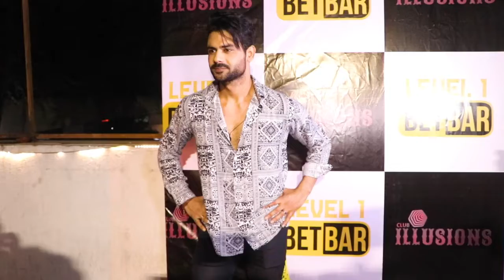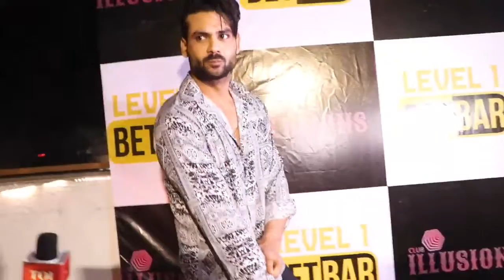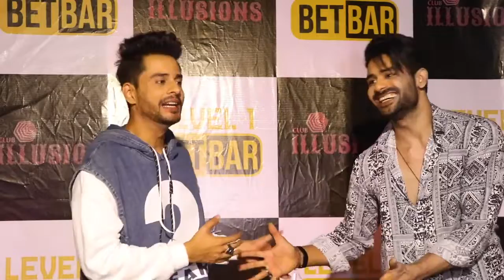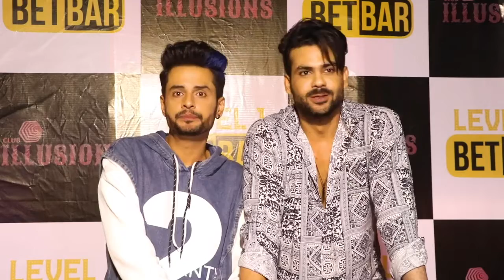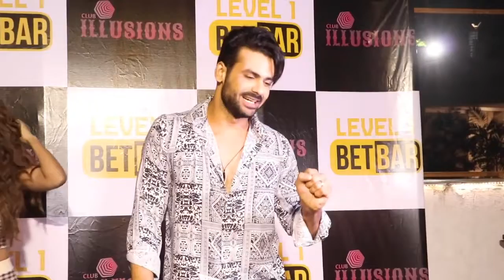Vishal Aditya Singh Naina Singh at Birthday party